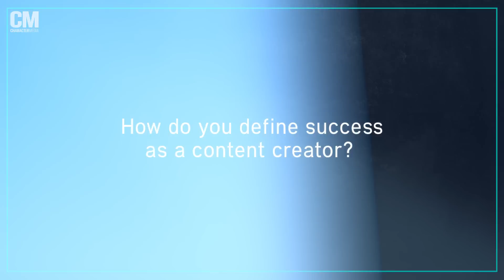How OfflineTV Are Defining Success | Photoshoot Behind-The-Scenes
Content group OfflineTV are more than just friends—they're family. Watch as they discuss the heart of their group dynamic, defining success as content creators and more!

Host: Audrey Ryu
Story: Florence Lo
Photographer & Video Editor: Francis Ray
Camera Ops: Charles Gray, Ella Mojica, Joyce Chang, Christine Lin